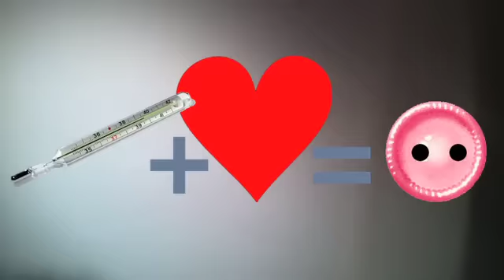Fredy Schär: Schweinegrippensong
Fredys Auseinandersetzung mit dem immer noch aktuellen Thema